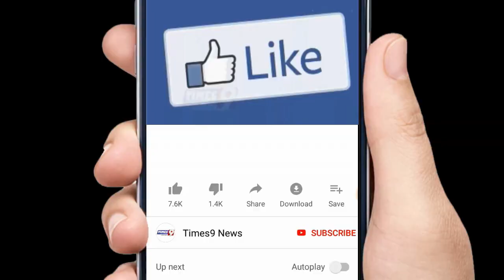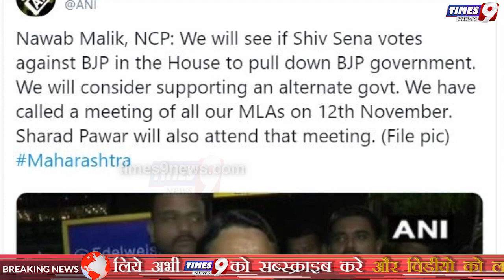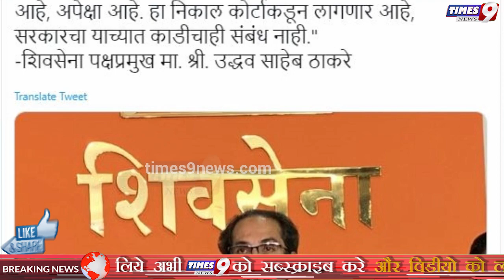महाराष्ट्र मे शिवसेना NCP Congress की गठबंधन से सरकार बनाने के लिए बातचीत चल रही है- रजनी पाटिल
महाराष्ट्र मे शिवसेना NCP Congress की गठबंधन से सरकार बनाने के लिए बातचीत चल रही है- रजनी पाटिल | times9 news
महाराष्ट्र में मुख्यमंत्री पद को लेकर शिवसेना और भारतीय जनता पार्टी के बीच खींचतान जारी है। आपको बतादे की महाराष्ट्र की सियासत (Maharashtra Politics) में शिवसेना (Shiv Sena) और बीजेपी (BJP) में सरकार बनाने के लिए जारी खींचतान के बीच महाराष्ट्र कांग्रेस की वरिष्ठ नेत्री रजनी पाटिल का कहना है कि महाराष्ट्र में कांग्रेस, एनसीपी और शिवसेना के बीच गठबंधन की सरकार बनाने को लेकर बात चल रही है. उन्होंने कहा कि महाराष्ट्र की जनता की इच्छा के अनुसार यह वार्ता की जा रही है, क्योंकि वहां की जनता गैर भाजपा वाली सरकार चाहती है. वहीं शिवसेना प्रमुख उद्धव ठाकरे ने भी कहा है कि मुख्यमंत्री शिवसेना (Shiv Sena)  का ही होगा, भाजपा साथ आये तो ठीक, नहीं तो उसके बिना यह संभव होगा. शिवसेना प्रमुख उद्धव ठाकरे का कहना है की उसके मुख्यमंत्री के लिए उसे भाजपा की जरूरत नहीं है. ठाकरे ने साफ-साफ संकेत दिया कि सरकार गठन के लिए शिवसेना अन्य विकल्पों को लेकर सोच रही है.बतादे की शिवसेना और भाजपा ने 21 अक्टूबर का विधानसभा चुनाव गठबंधन में लड़ा था और इसमें उन्हें क्रमश: 56 तथा 105 सीटों पर जीत मिली।  जबकि वहीं राकांपा के खाते में 54 सीटें आई, तो कांग्रेस को 44 सीटें प्राप्त हुई हैं. लेकिन राज्य में नयी सरकार के गठन के लिये दोनों दल अपने रूख में नरमी के संकेत नहीं दे रहे हैं।